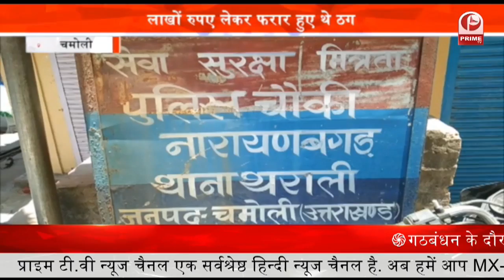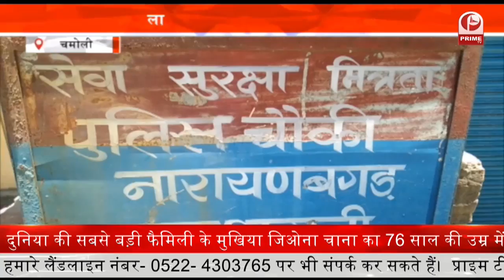Kaliyar : खनन माफियाओं पर कार्यवाही कब || Prime Tv UK-Bull Eve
Kaliyar : खनन माफियाओं पर कार्यवाही कब || Prime Tv